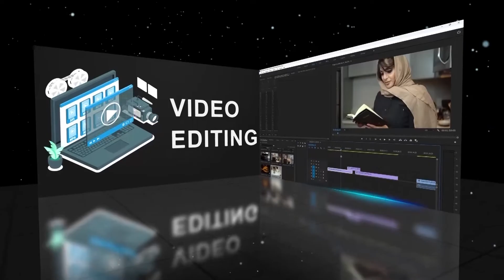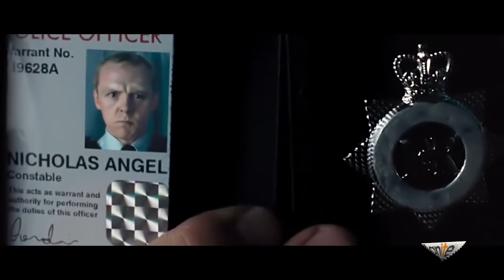VDE101_Topic038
Creating Montage in Premiere Pro